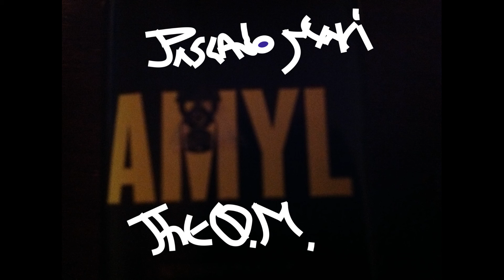Flow- Arturia MATRIX By The O.M. & P. Mavi